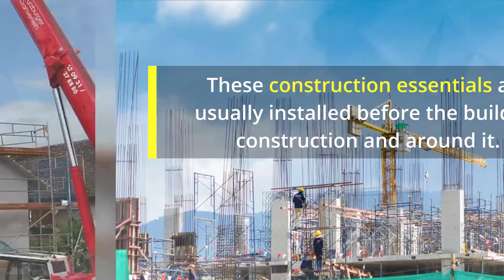Scaffold | australianscaffolds.com.au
Scaffolding is a risen platform or construction and forms a temporary venue for easing the structure, providing support, and smoothly transporting materials. Scaffolding in Sydney supports the building's frame and support the workers while working on plastering, repairing, painting, etc.

Address : 71 Hobart Street, Riverstone NSW 2765, Australia